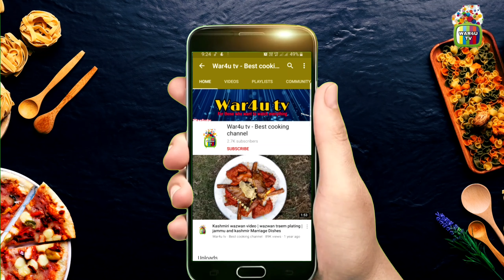How to make Rogan josh in wazwan style | War4u tv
Rogan josh is one of the most popular kashmiri wazwan dish. It is very easy easy to makes and tastes delicious. Kashmiri wazwaan is a multi course cuisine and mutton Rogan josh is one of the important part of this kashmiri cuisine.

To make Rogan josh you need Mutton, ghee, oil, ginger powder, garlic , red chilli paste, turmeric, onion paste and salt.

 • Ready for Summer ...

 • Roa - Ready for S...